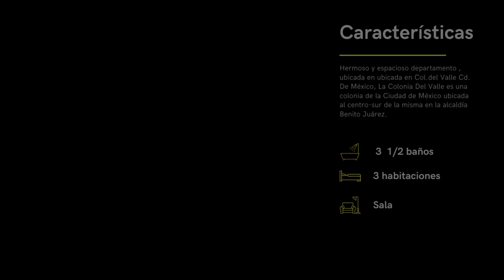DEPARTAMENTO LUJOSO EN VENTA ALCALDÍA BENITO JUAREZ, CDMX - GRUPO INMOBILIARIO PRODIZ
Hermoso y espacioso departamento , ubicada en ubicada en Col.del Valle Cd. De México, La Colonia Del Valle es una colonia de la Ciudad de México ubicada al centro-sur de la misma en la alcaldía Benito Juárez. Fundada como barrio de recreo aristócrata en época del Porfiriato, ha sido testigo de las distintas transformaciones de la capital conforme el tiempo.
Su reminiscente más antiguo data del siglo XVI, el pueblo de San Lorenzo Xochimanca. Tras un desarrollo paulatino, sufrió un reordenamiento estructural a finales del siglo XIX, que se aceleró con el fraccionamiento de la zona para la elite de entonces. La Revolución mexicana tajo importantes cambios durante el siglo XX, que marcarían lo que hoy día destaca como una de las áreas con mayor desarrollo e infraestructura, transporte y servicios del país.

Con numerosas áreas verdes, como el Parque Hundido o el Parque de los Venados, vías como la Avenida de los Insurgentes, centros comerciales como el Centro Coyoacán, locales, restaurantes, hoteles, cafeterías y boutiques, hospitales como el Centro Médico Nacional 20 de Noviembre del ISSSTE, recintos culturales como la Academia Mexicana de Artes y Ciencias Cinematográficas o el Polyforum Cultural Siqueiros y algunos monumentos, es considerada uno de los puntos de referencia de la ciudad, enlistada como una de las zonas de mayor plusvalía en México.
La zona acumula proliferación de estilos arquitectónicos. Destacan algunas construcciones que datan del virreinato; casonas de estilo colonial californiano y vestigios art nouveau del Porfiriato; edificios y casas art decó (ya en menor medida). Al final de la década de los años 60 comenzó una fiebre de construcción de pequeños rascacielos, de tal modo que la zona se volvió una de las más densamente pobladas de la Ciudad de México. En consecuencia se construyó el Centro Urbano Presidente Alemán, de estilo funcionalista, inspirado por Le Corbusier y diseñado por Mario Pani.
Departamento en Venta, a unas cuadras de insurgentes y eje 5: La propiedad cuenta con
285.23m2 de construcción, 3 pisos, Amplia estancia con hall incluido muy iluminado, Comedor
3 baños completos, 1 1/2 baño, Cocina espectacular, Comedor, Área de lavado, 3 recamaras con closets amplios, 2 cajones de estacionamientos, Vigilancia 24 hrs, Puerta eléctrica del edificio, 2 elevadores y uno más de servicio, Roof garden común, Sala de uso múltiples, Gimnasio, Planta de luz propia del edificio en un precio de $13,,000,000.00
Qué esperas aprovecha
esta excelente oportunidad!!
Perfil de la Propiedad

Uso: Habitacional
Construcción: 285.23 m2
Venta: $13,000,000.00
Colonia: Col. Del Valle
Municipio: Ciudad de México